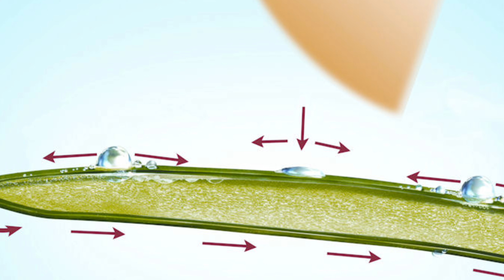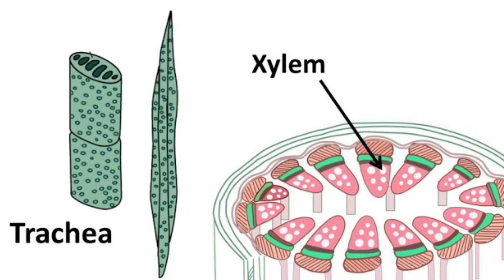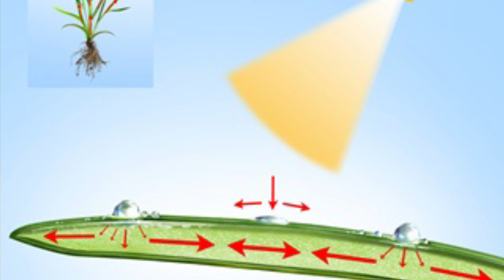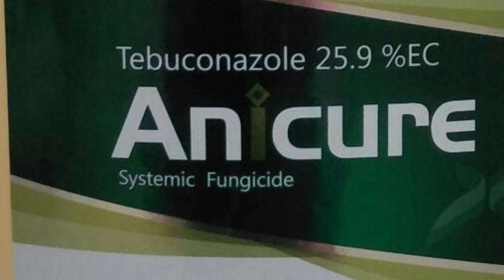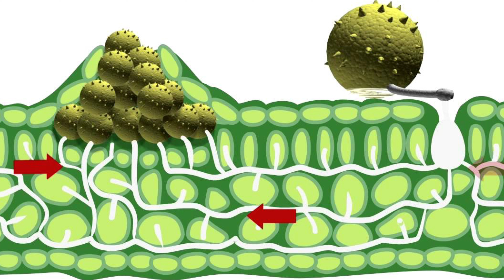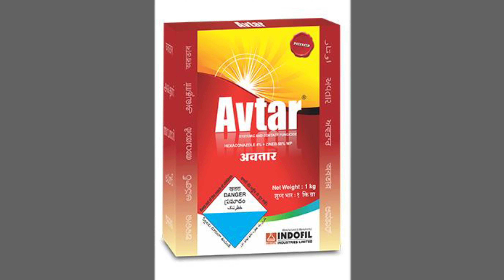बुरशीनाशकाचे प्रकार l Type of Fungicide l कोणते बुरशीनाशक कधी वापरावे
नमस्कार शेतकरी मित्रांनो या व्हिडिओमध्ये मी तुम्हाला बुरशीनाशकाचे एकूण किती प्रकार पडतात व कोणते बुरशीनाशक कोणत्या अवस्थेमध्ये व कोणत्या रोगासाठी वापरावे त्याचबरोबर कॉन्टॅक्ट फंगी साईड सिस्टमिक फंगी साईड व ट्रान्सलामिणार फंगीसाईड या तिन्ही फंगी साईड बद्दल सविस्तर माहिती या व्हिडिओमध्ये सांगण्यात आलेली आहे

Hello Dosto ajj ki video pe mai apko btaunga की कितने Type के Fungicide आते है, और बहुत बार आपके मन में Dough आया होगा कि,Contact Fungicide क्या होते है,Systemic Fungicide क्या होते है और Translaminar Fungicide क्या होते है,तो आज की विडीओ में हम बात करेंगे की कितने प्रकार के Fungicide आते है और बहुत से किसान भाइयों के मन में यह रहेता है की कौन सी Fungicide क्या काम करत| है, कौन sa Fungicide कब डालना है,तो यह सब कुछ Detail में बात करेंगे इस विडीओ में.

या वेबसाईटला भेट द्या